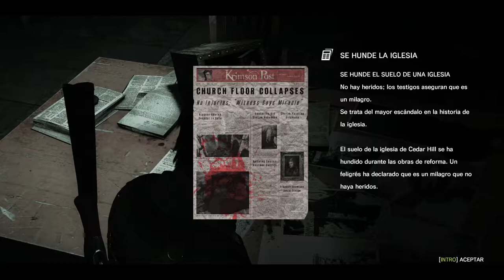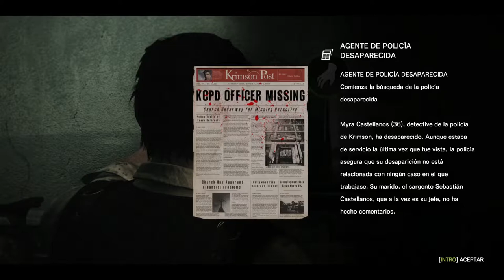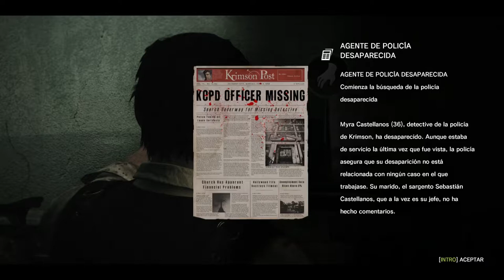Jugando a The Evil Within [Español HD] [05]